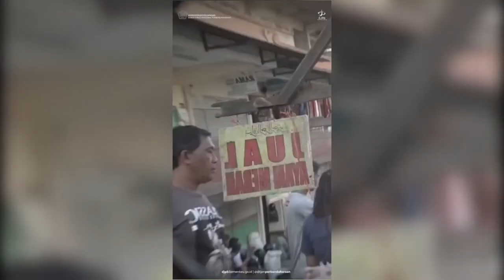Mari berjalan saling membersamai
sore,

Dalam masa-masa penuh tantangan ini, mari saling mendukung, membantu, menguatkan, dan memotivasi

Karena kita tidak sendiri

Terima kasih untuk :
Footage : Ferry Irwandi
Pengisi Suara : Syarif Muhammad Bagir
Music Background : Abandon all the Suffer - Memori Otak